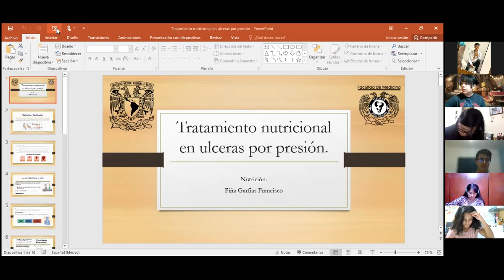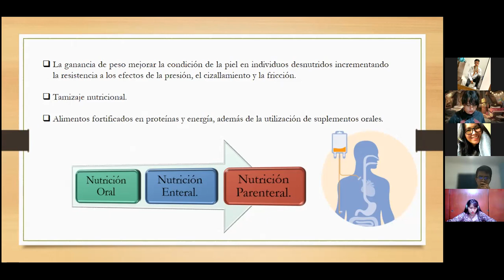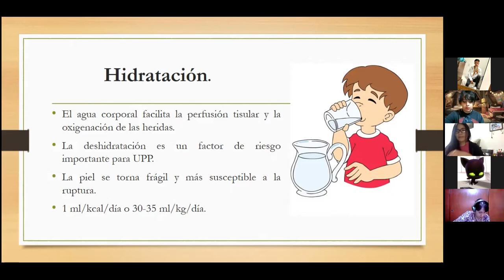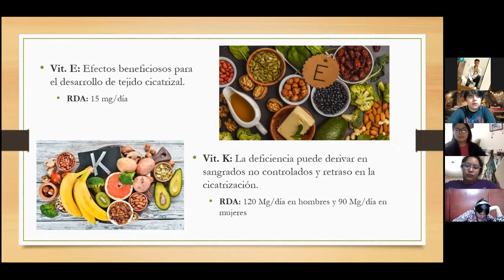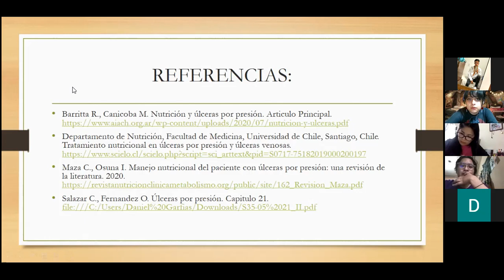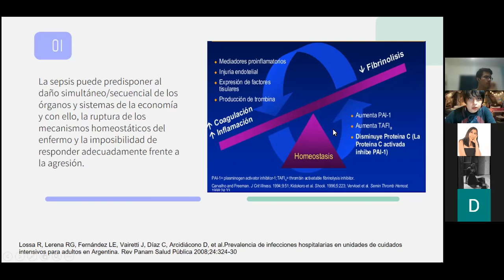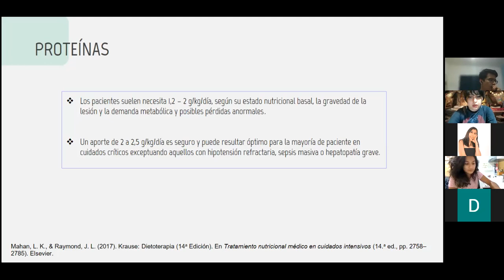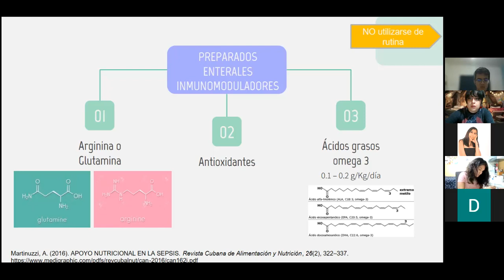NUTRICIÓN EN ÚLCERAS POR PRESIÓN Y SEPSIS